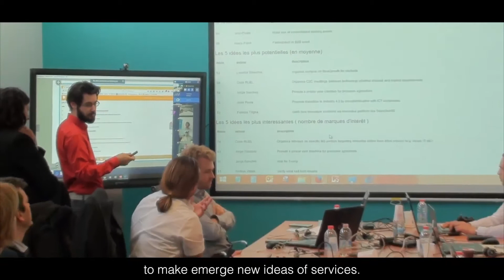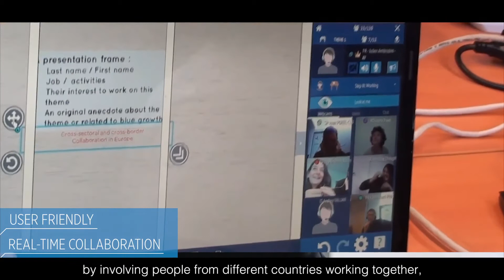NEPTUNE Blue Growth Accelerator – english subtitles